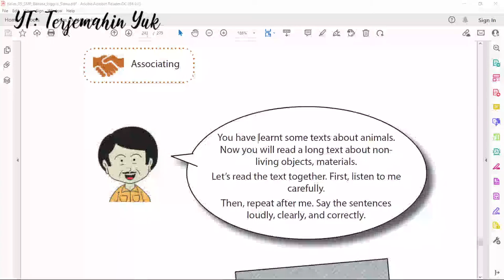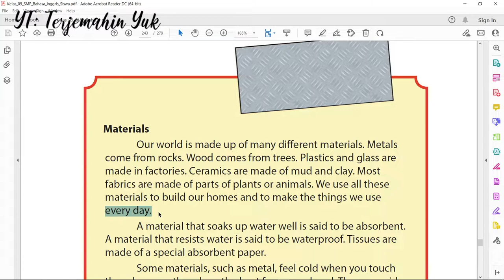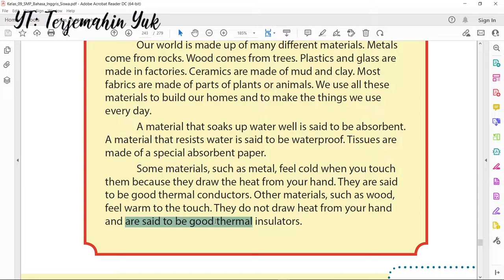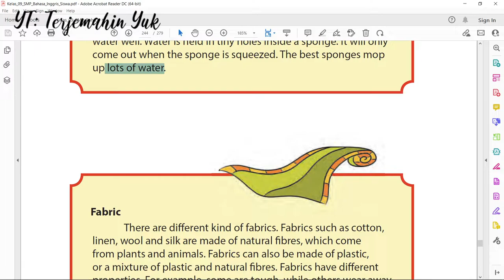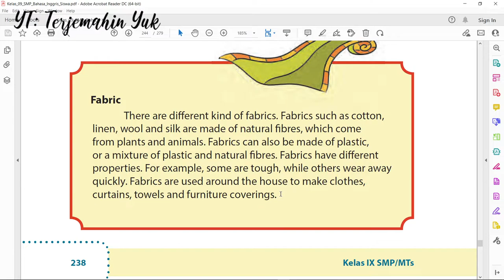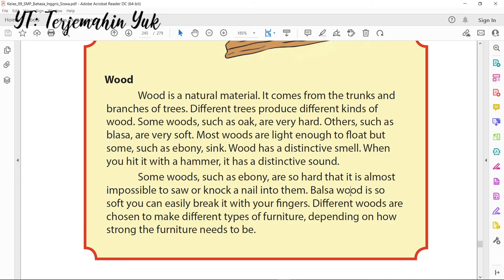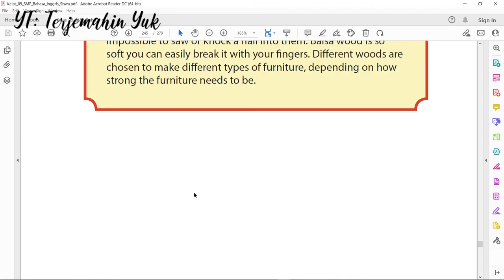Hal. 237-239 kelas 9 Terjemahan Buku Bahasa Inggris SMP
Setelah diberikan bahan bacaan tentang binatang, sekarang diberikan bahan bacaan tentang benda mati, seperti kayu, material, kayu, spons dan kain.

Materials
Our world is made up of many di!erent materials. Metals come from rocks. Wood comes from trees. Plastics and glass are made in factories. Ceramics are made of mud and clay. Most fabrics are made of parts of plants or animals. We use all these materials to build our homes and to make the things we use every day.
A material that soaks up water well is said to be absorbent. A material that resists water is said to be waterproof. Tissues are made of a special absorbent paper. Some materials, such as metal, feel cold when you touch them because they draw the heat from our hand. They are said to be good thermal conductors. Other materials, such as wood, feel warm to the touch. They do not draw heat from your hand and are said to be good thermal insulators.

Sponge
There are di!erent types of sponges. Some sponges are natural and come from animals that live in warm seas. Most sponges found in the house are made of rubber. Sponge absorbs water well. Water is held in tiny holes inside a sponge. It will only come out when the sponge is squeezed. The best sponges mop up lots of water.

Fabric
There are di!erent kind of fabrics. Fabrics such as cotton, linen, wool and silk are made of natural "bres, which come from plants and animals. Fabrics can also be made of plastic, or a mixture of plastic and natural "bres. Fabrics have different properties. For example, some are tough, while others wear away quickly. Fabrics are used around the house to make clothes, curtains, towels and furniture coverings.

Wood
Wood is a natural material. It comes from the trunks and branches of trees. Di!erent trees produce di!erent kinds of wood. Some woods, such as oak, are very hard. Others, such as blasa, are very soft. Most woods are light enough to "oat but some, such as ebony, sink. Wood has a distinctive smell. When you hit it with a hammer, it has a distinctive sound.

Some woods, such as ebony, are so hard that it is almost impossible to saw or knock a nail into them. Balsa wood is so soft you can easily break it with your ngers. Di!erent woods are chosen to make di!erent types of furniture, depending on how strong the furniture needs to be.